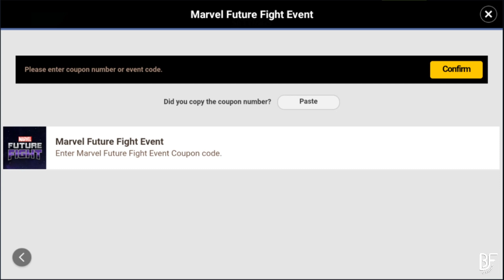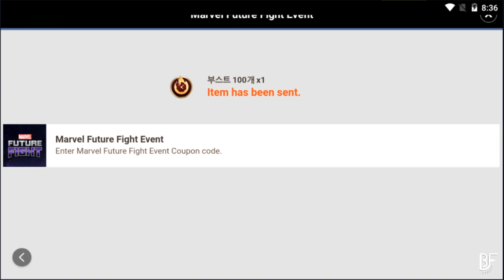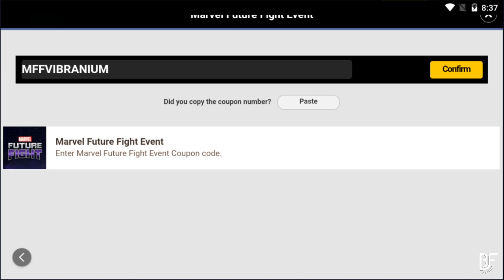Marvel Future Fight... Gift Codes...!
The gift codes are in the video four to be exact, enjoy.

Marvel Future Fight is a superhero-themed video game created by Netmarble Games and is directly affiliated with Marvel Entertainment under Disney., however, I have no formal affiliation with Netmarble or MARVEL / Disney.

This video is part of the Marvel Future Fight star creator program and I will be receiving compensation for that.

Enjoying this video? Give it a thumbs up :D

BMG: Sad Puppy x Rafael G feat. Isabel - so sick of love

 bf gaming gameplay free to play